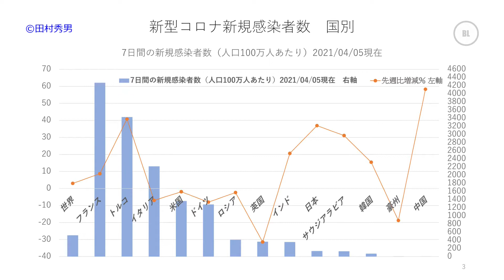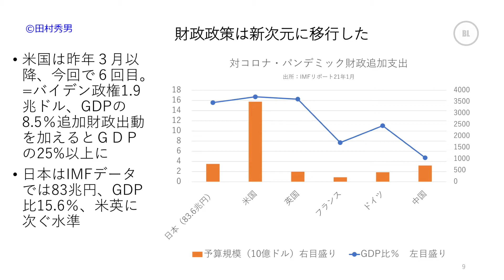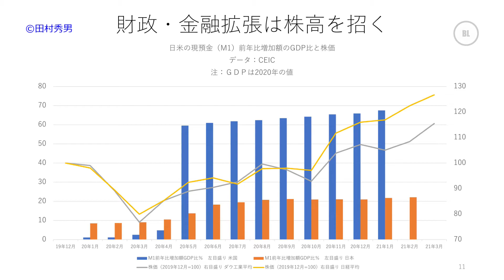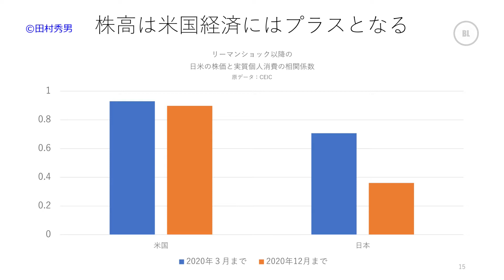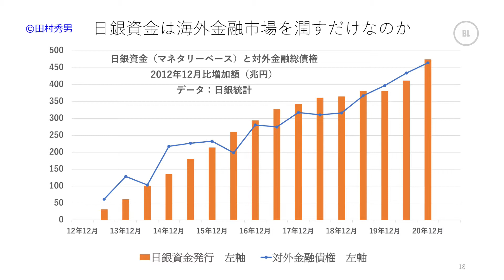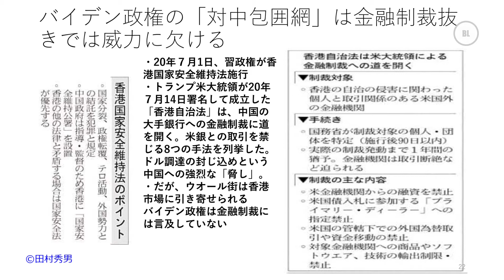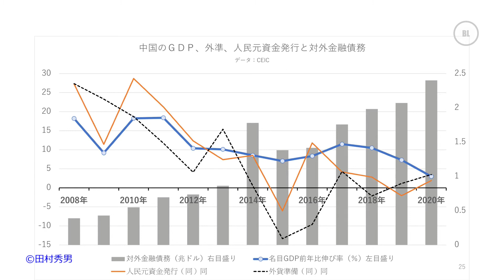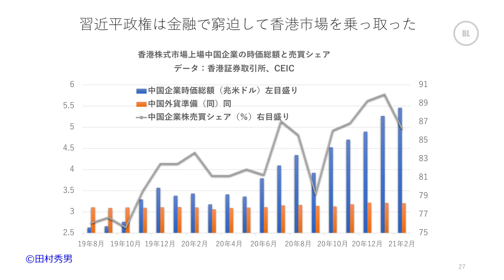令和の経済学『財政新次元』、産経・田村秀男（75）特別記者×安倍晋三（66）前総理｜自民・第五回「ポストコロナの経済政策を考える議連」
§　令和三年四月九日に国会にて自民党「ポストコロナの経済政策を考える議員連盟（会長：安倍晋三）」は、第五回目となる勉強会を実施した。

新説『人財国債』、まだ財政出動の余地がある理由（経済学）｜自民・第四回「ポストコロナの経済政策を考える議員連盟」